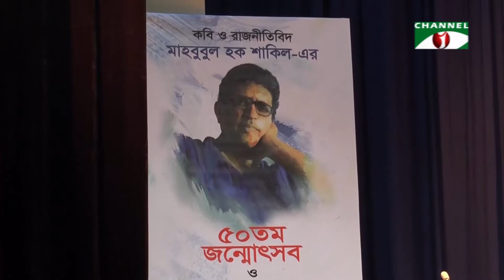মাহবুবুল আলম শাকিলের ৫০তম জন্মদিন উদযাপন